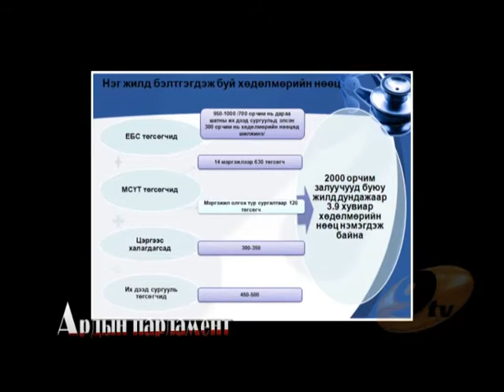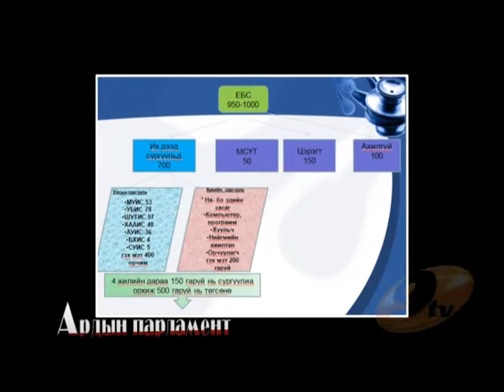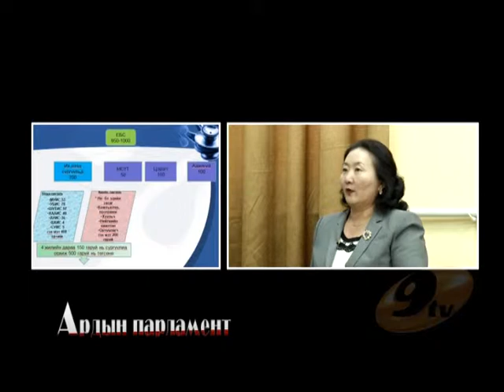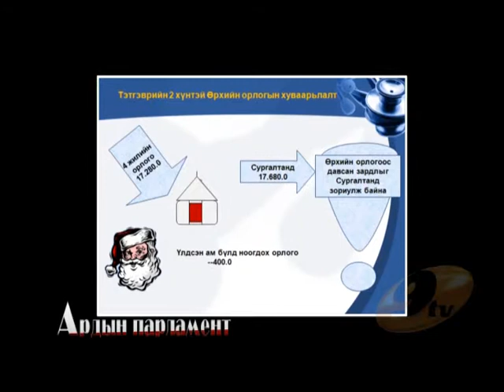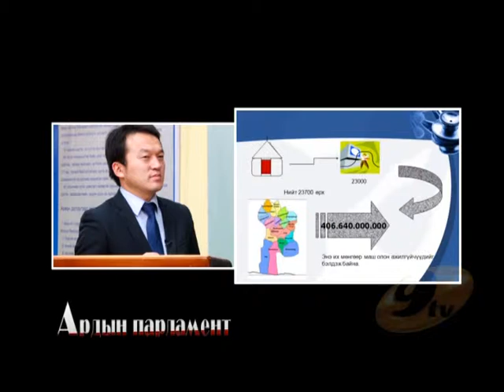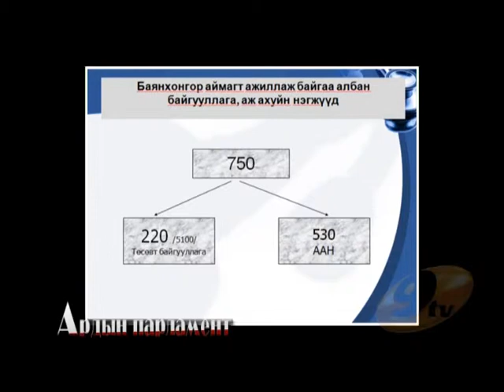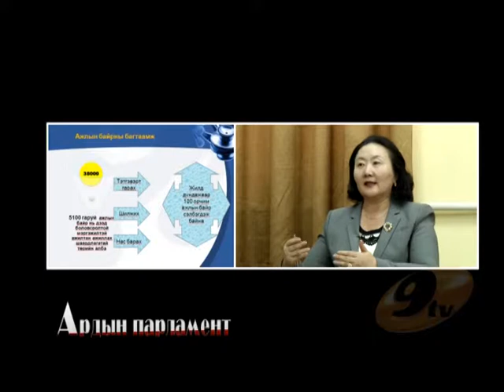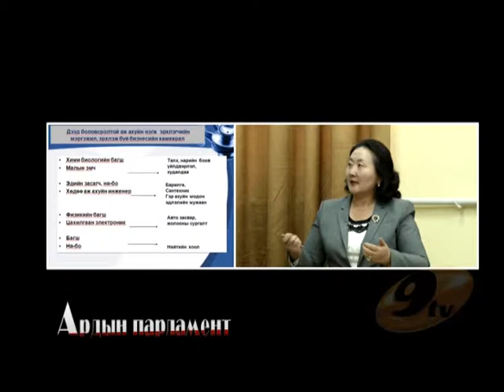Ардын Парламент-Баянхонгор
500 Тэрбум төгрөгөөр оюутан болох уу? Орлоготой ажилтай мэргэжилтэн болох уу?